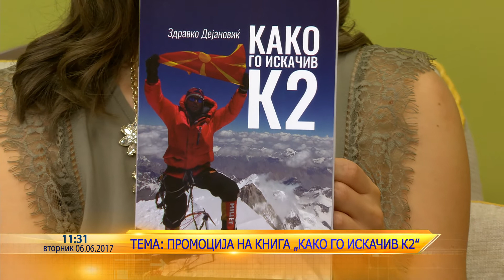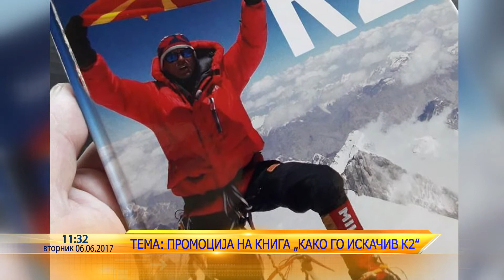Zdravko Dejanovik, promocija na knigata "Kako go iskaciv K2" - Utrinska na Telma